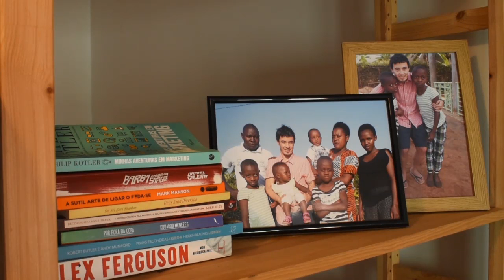Publicitário cria site para ajudar escola em Ruanda - Jornal da Vida - 15/03/2019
Pesquisadores da fundação Oswaldo Cruz em Pernambuco desenvolveram uma técnica mais barata e mais rápida para detectar o vírus da Zika. Depois de cinco meses de pesquisa, foi desenvolvido um teste que custa um real e apresenta resultados em menos de uma hora. O padrão utilizado atualmente, o PCR, tem custo unitário de 40 reais e mostra resultados após cinco horas. Agora vamos falar de solidariedade publicitário brasileiro cria site para ajudar escola em Ruanda, na África. Veja na reportagem de Gabriela Mendonça.